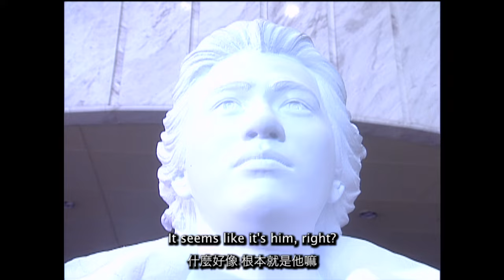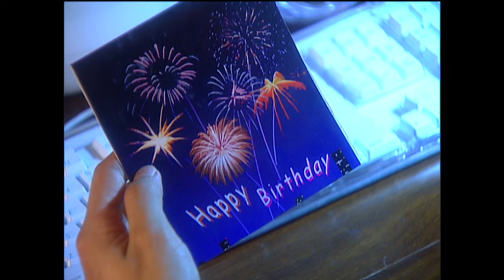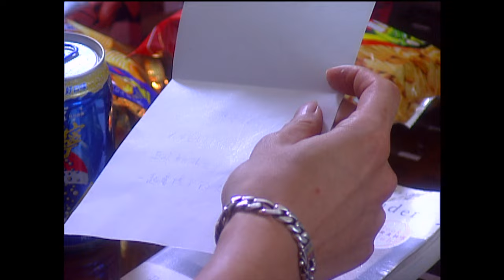【Multi Sub】Love Storm 狂愛龍捲風 EP03 | Vic Chou,Vivian Hsu,Ken Chu | F4 | Rich Girl met her Love❤️